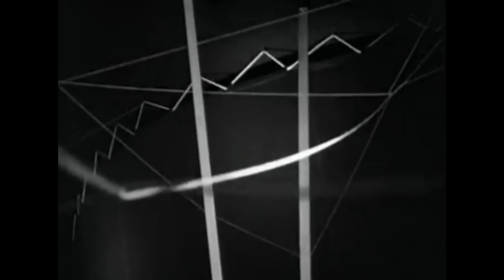Orphx - Excruciate (Official Video)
Official Video for "Excruciate". Originally released on Orphx 01 (Xcreteria, 1993). Remastered by Rude66 in 2016. Re-released March 10, 2017 via Mannequin Records and Hospital Productions.